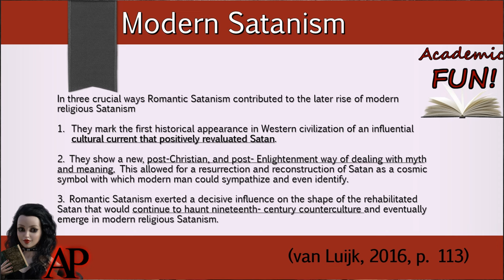Romanticizing Satan & Modern Satanism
Where did the idea of Satan as a hero of freedom and passionate lover emerge? Lucifer or the Devil is seen as a misunderstood fallen angel, in art and poetry from Romanticism up until the rise of Contemporary Satanism.

REFERENCES
Luijk, R. van (2016) Children of Lucifer: The Origins of Modern Religious Satanism, Oxford Studies in Western Esotericism, Oxford, New York, Oxford University Press.

Support Academic Scholarship and Peer-reviewed Research!

FOLLOW ME👣
- YouTube (@drangelapuca)🌟
- Instagram (@drangelapuca) 📸
- TikTok (@drangelapuca) 🎵

00:00 Introduction: Romanticising of Lucifer
01:26 The devil a Christian invention
04:29 The romantic Satan
05:39 The rebellious champion
07:03 The rise of modern Satanism
08:08 Support Angela’s Symposium